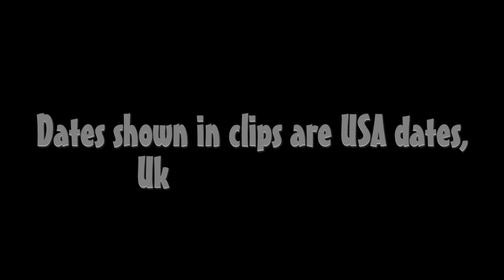Films coming soon